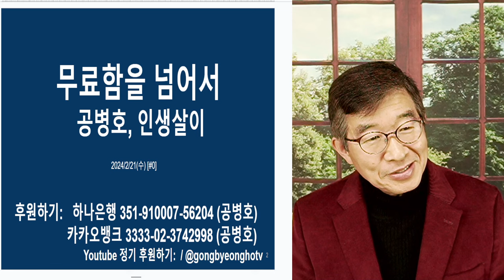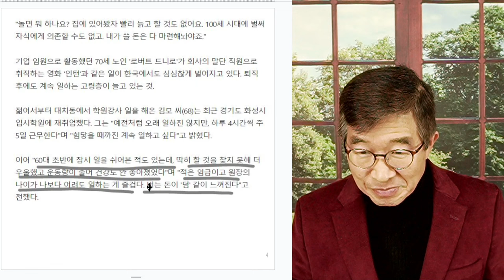후반전, 준비? / "쉬면 뭐하나" / 쿡 찍어서 말하다 [공병호TV]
Bitcoin : 3MTW849AkP2ftLeSK2teZHMmzLu7Z83s9U